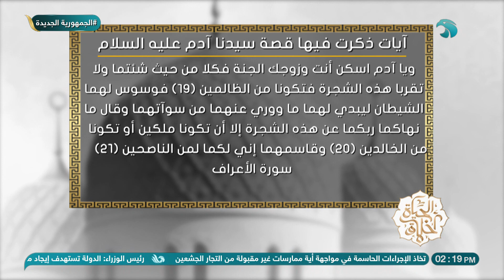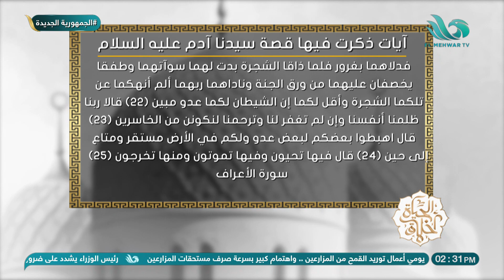الحلقة الكاملة الحياة أخلاق 17 5 2023